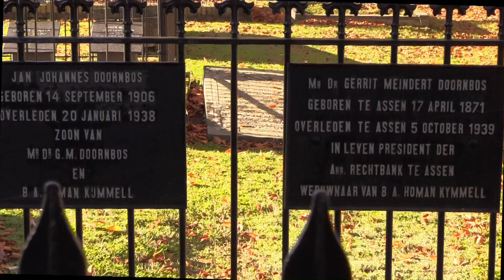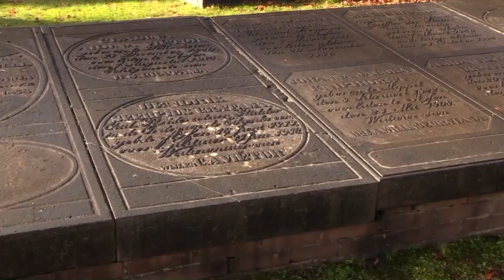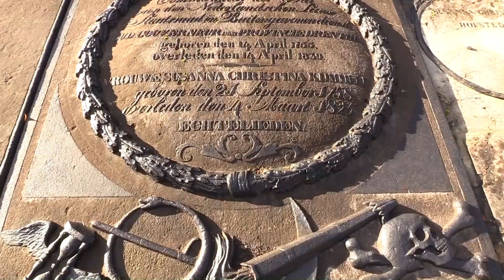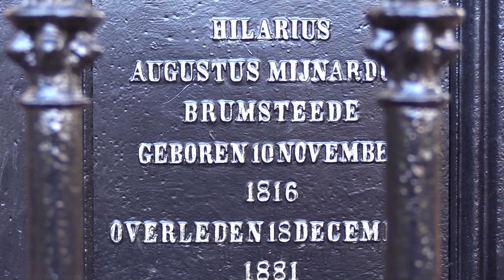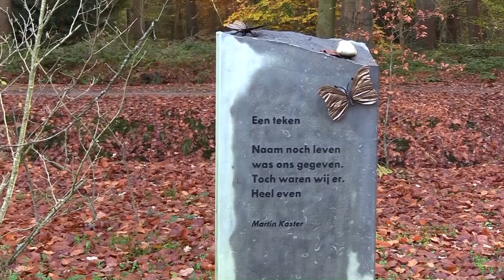Begraafplaats (noorderbegraafplaats) in Assen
Hier bevinden zich de graven van de burgemeesters, de gouverneurs van de provincie, de presidenten van de rechtbank, de uitgevers en drukkers, maar ook van de dominees, de winkeliers en de bewoners van de plaggenhutten van eertijds. Kortom, hier ligt de historie van de stad Assen, die moet worden bewaard en onderhouden om het contact met ons directe verleden niet te verliezen.